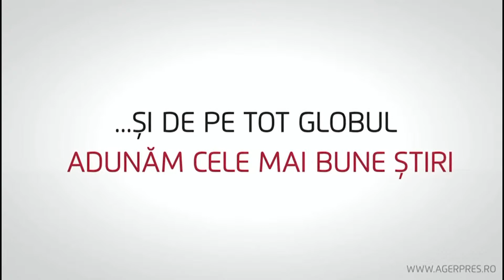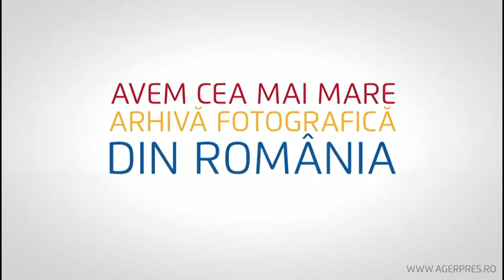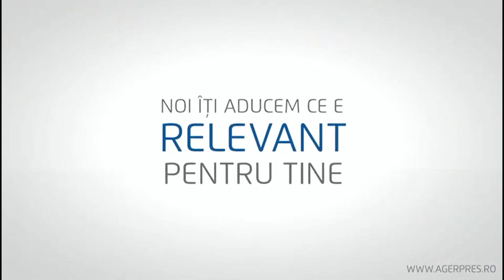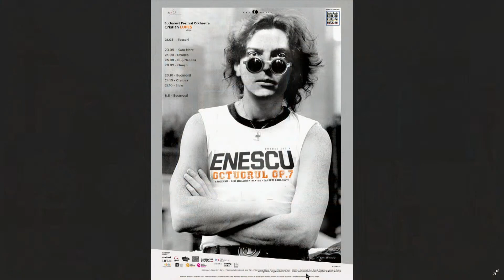"Radical din LA" / Concert-conferinţă Cristian Lupeş la Palatul Suţu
Miercuri, 11 mai, ora 19, la Palatul Suţu, dirijorul Cristian Lupeş susţine cel de-al patrulea concert-conferinţă sub egida proiectului „Muzică pe pâine – despre frumuseţea muzicii clasice”, un proiect Kitharalogos, în colaborare cu Muzeul Municipiului Bucureşti şi Fundaţia ACCUMM. „Radical din LA” e o poveste a chirugiei muzicale la care apelăm cu toții când ne apucăm să facem muzică şi învăţăm să descompunem totul de parcă am avea în faţă cea mai complicată formulă matematică. Carisma unei teme muzicale sau natura de lider pe care o propune un subiect de fugă sunt de fapt cópii ale comportamentului nostru social, iar psihanaliza acestor personaje muzicale se face prin complicatele formule matematice denumite Analiză de Forme. Un prilej pentru melomani, dar şi pentru cei curioşi în a descoperi tainele muzicii clasice, de a afla mai multe despre forma şi conţinutul acesteia.
    În preambulul concertului, un muzeograf de la Muzeul Municipiului Bucureşti (MMB) va prezenta un obiect de patrimoniu.
Toate concertele proiectului vor fi difuzate live, online pe şi vor putea fi urmărite ulterior pe paginile de youtube şi facebook ale asociaţiei şi ale Muzeului Municipiului Bucureşti.
Intrarea la concertele de la Palatul Suţu este liberă, în limita locurilor disponibile, şi se face pe bază de rezervare, scriind la: .

Organizator: Asociaţia Culturală Kitharalogos
Parteneri principali: Muzeul Municipiului Bucureşti, Fundaţia ACCUMM
Cu sprijinul: Hora S.A., Reghin, Fabrica de Instrumente Muzicale; Savvy Finance; Tecnoservice Equipment SRL.
Parteneri media: Observator Cultural, Radio România Muzical, Radio România Cultural, RFI România, Radio Trinitas, Agerpres, IQads, BookHub.ro, Liternet.ro, AgenţiadeCarte.ro.
Proiect co-finanţat de Administraţia Fondului Cultural Naţional. Proiectul nu reprezintă în mod necesar poziţia Administrației Fondului Cultural Național. AFCN nu este responsabilă de conținutul proiectului sau de modul în care rezultatele proiectului pot fi folosite. Acestea sunt în întregime responsabilitatea beneficiarului finanțării.